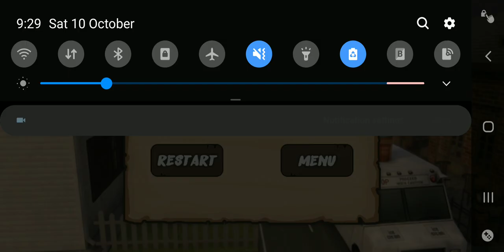Hello Ice Scream Grandpa Neighbor - Horror Game - Gameplay Walkthrough Part 1 (iOS, Android)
Can you solve all the mystry of grandpa ice-cream house?

If you love scary games then here is the adventure and cover of horror in town will start with scary ice scream neighbor. You are in the crazy grandpa neighbor house. You have to find the objects and hit the crazy grandpa , he will chase you , attack on you. It’s a stealth base game, you can play hide and seek with the neighbor grandpa.
Features:
• Crush Grandpa zombie mode.
• Story kill grandpa mode with different objects.
• Outstanding graphics and controlls with new concept and story of ice scream.

New brand new game of horror theme with horror ice cream seller in this scary game and ice cream truck game of Ice-cream scary neighbor game. In this horror adventure the ice-cream seller of the rod truck icecream game 3d has come to the neighborhood for selling the ice scream. He has kidnapped your friend in neighbor town of your horror game city and neighbor Charlie. The horror ice scream seller, your best friend using some sort of superpower in this horror adventure game & has taken him somewhere with his ice scream truck. Suddenly your friend is missing and worse in this horror game. What if there are more children like him, the horror ice Scream seller clown is kidnaping your best friend in a van.

This creepy game, horror game and scary game of hello neighbor granny is terrifying ice-cream seller's in this Ice-cream scary neighbor game name is john & john seems to be very friendly towards kids and sale the icecream. He has an evil plan of his mind to kidnapping the kid’s neighborhood and you need to find out where is it. This is very interesting game, adventure game and horror game of horror ice scream game town. All you know he takes them into the ice cream van, kidnapped and go to his office, but you don't know where they go after that and how can find your best friend in this best horror game.

So now your mission is that hiding inside his van and drive from his office and find some important equipment for redeem your friend and solving the mystery of this evil villain of this Ice-cream scary neighbor game. You will travel through different scenarios and find different things like, id, keys, petrol and much more mission tasks & solve the necessary puzzles of this hello icecream seller and bad ice cream ghost game 3d. Remember the clown icecream seller man is clever he watched you easily so you hide from him & he will catch you then mission will failed and your friend will loss.

Ice-cream Scary Neighbor Game Features:
- John will listen to all your movements and he observes every situation.
- You can hide yourself and reached your friend for his help.
- With the van move different scenarios.
- Solve the biggest problem to rescue your neighbor.
- Rescue your best friend from the clutches of this horrific enemy that name’s john.
- Play ghost game with different game mode & complete all challenging horror game mission.
- install now and play with your horror game skills.
- Totally Free horror game.
- Zombie ICe Sream Grandpa crush with truck mode
Get ready to enjoy horror game of Ice-cream scary neighbor game in neighborhood friend game without bloody scenarios in this creepy games.
Good Luck!